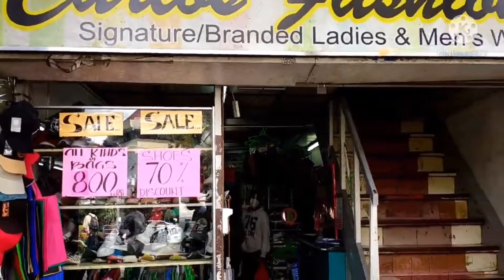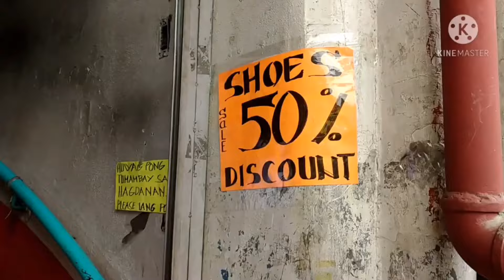Ukay ukay Shoes sa Baguio | Sobrang Mura!!